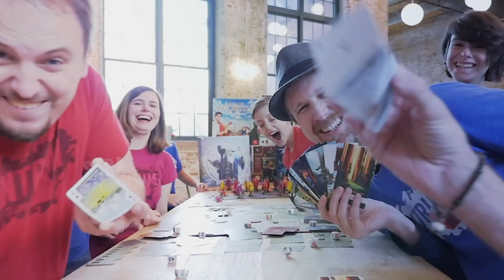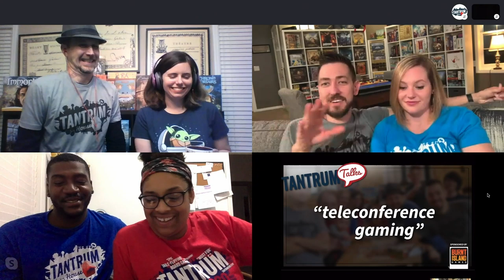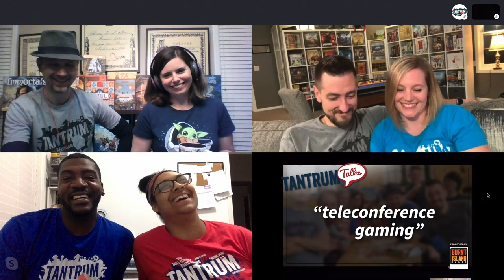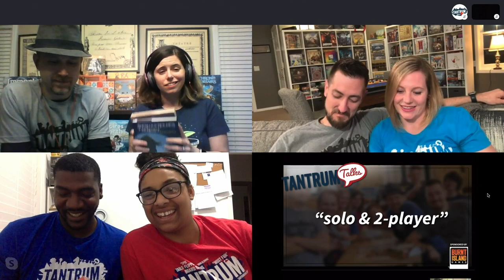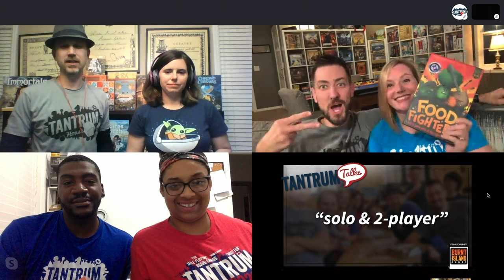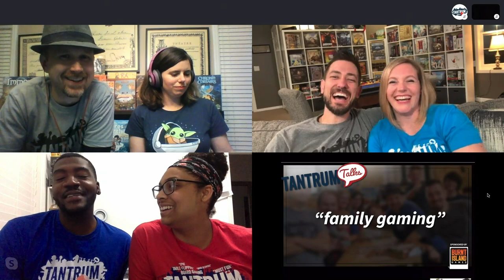Tantrum Talks “Gaming when you can’t be together”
Join us for a live chat about board gaming together... even when we can’t be together.